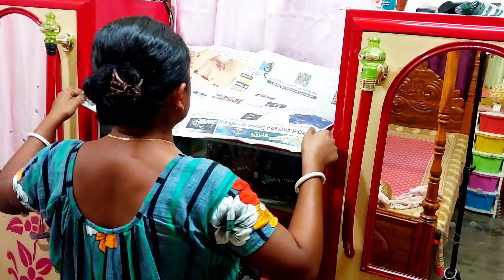প্রত‍্যেক সপ্তাহে আমি যেভাবে আমার টিনের বেড়াচাটি দেওয়া bedroom টাকে খুব সহজেই deepcleaning করে থাকি